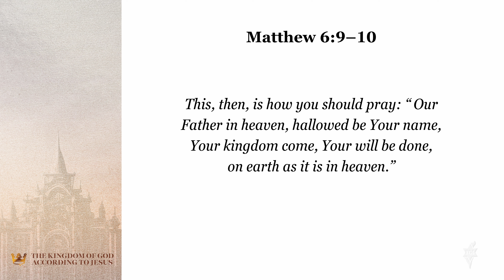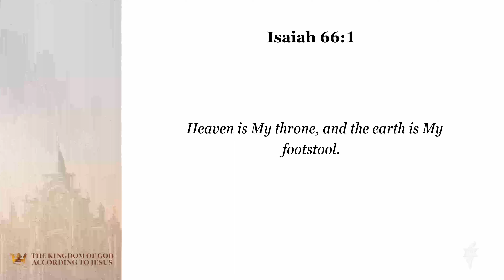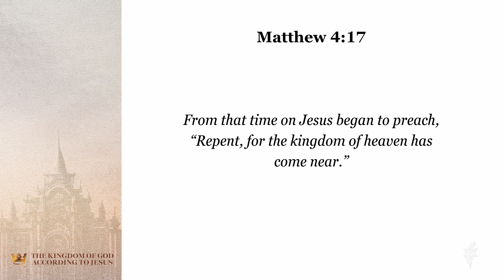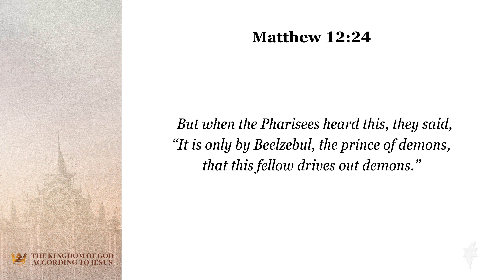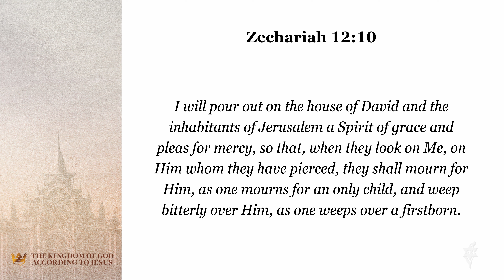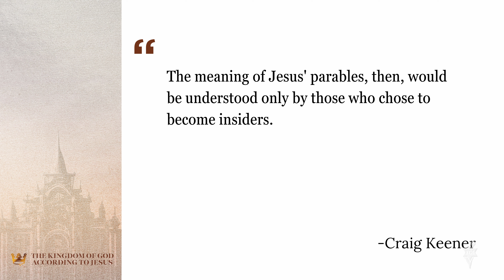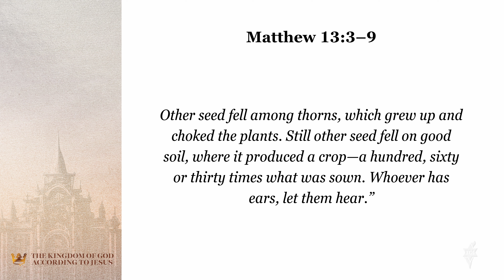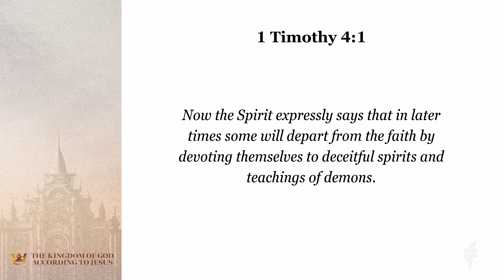Messiah's Words on the Kingdom: The Kingdom of God According to Jesus, Session 1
Session 01, Messiah's Words on the Kingdom
Chris Katulka, The Friends of Israel Gospel Ministry's North American Director and host of The Friends of Israel Radio Today

Chris Katulka starts our Look Up Conference in Matthew 6:9-10 with The Lord's Prayer. He'll walk through where the Kingdom of Heaven is located, its rejection, and mysteries.

The Friends of Israel Gospel Ministry's 2024 Look Up Virtual Conference
The Kingdom of God According to Jesus
The Bible has much to say about the Kingdom of God and the Messiah’s role in restoring God’s Kingdom on Earth. Yet, many today are confused about this important part of the Christian faith. It doesn’t have to be complicated!

Purchase resources to grow your love for God's plan for Israel

Attend an in-person, one-day Prophecy Up Close Conference in your area